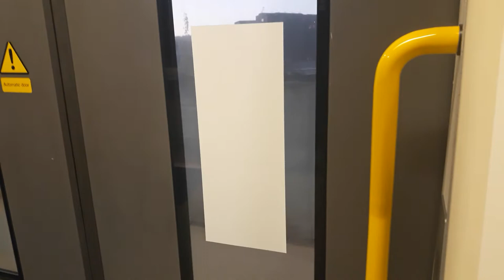British Rail class 376 Southeastern from Depford to Greenwich